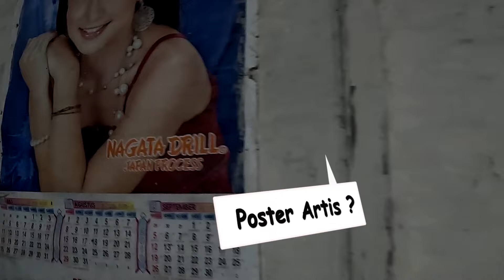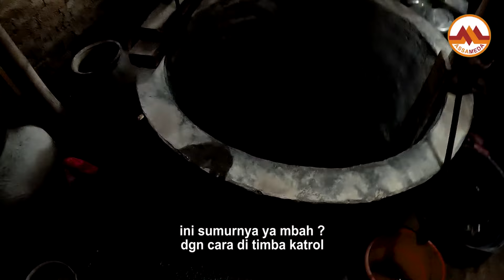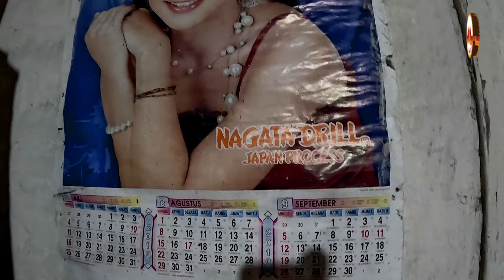Begini isi dan bagian-bagian rumah lawas di desa | perabot rumah semua Jadul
Suasana dan isi rumah di desa membangkitkan kembali memori masa lalu di tengah desain rumah modern.
episode kali ini kita mereview rumah jawa lawas milik Mbah Parno dan Mbah Manis.
berawal dari Mbah Manis yang menceritakan kesedihannya karena kehilangan anak laki2 satu2nya, kami sebenarnya berniat menghiburnya dgn obrolan2 santai. setelahnya beliau mengajak utk melihat isi rumah dan benda2 perabot miliknya buatan lawas.
semoga Mbah Manis dan Mbah Parno selalu sehat dan tetap tersenyum mengisi hari2 nya.
mohon maaf jika banyak bagian video yg kami mute, karena sensitif utk kesedihan Mbah Manis yg merindukan anak laki2nya.
suasana agak gelap dan saya juga lagi FLU berat suara jadi "bindeng". hehehe..
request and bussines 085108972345